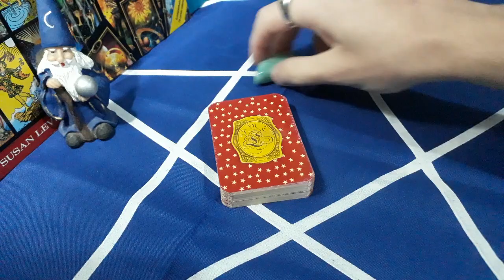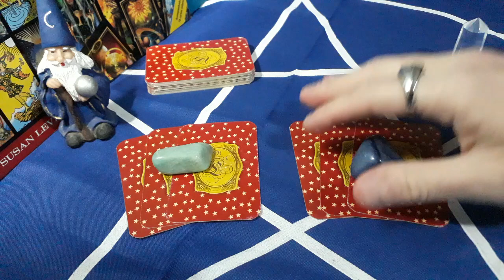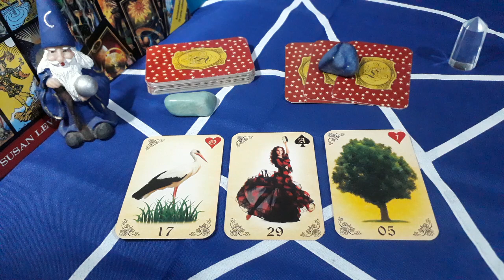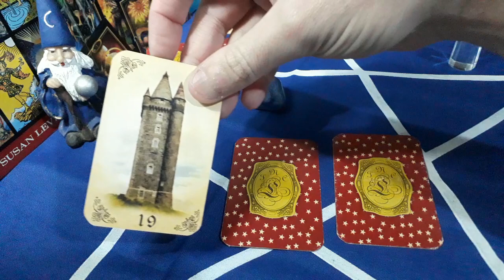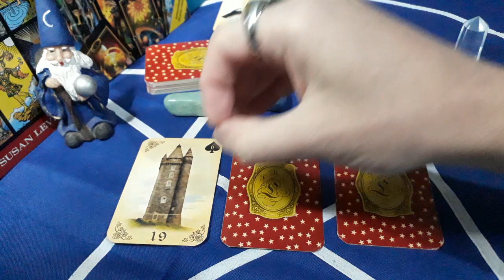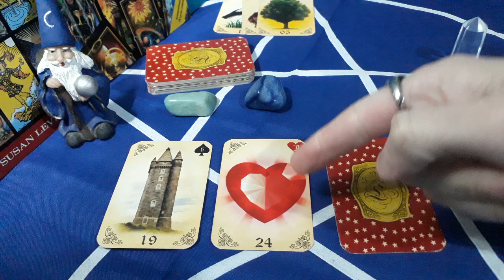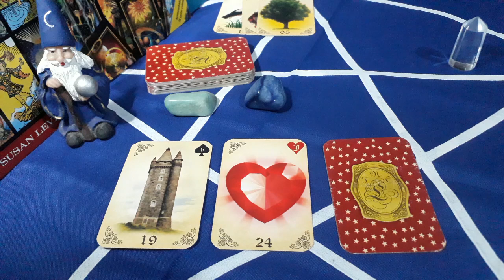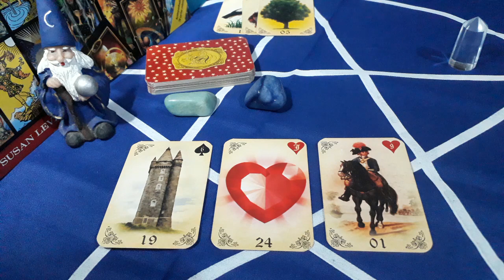Três coisas sobre ele(a)